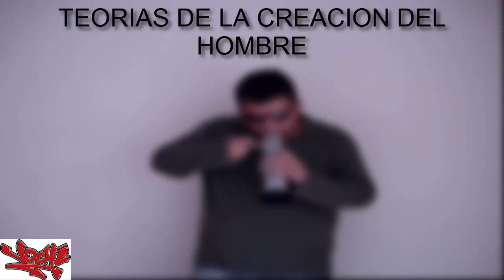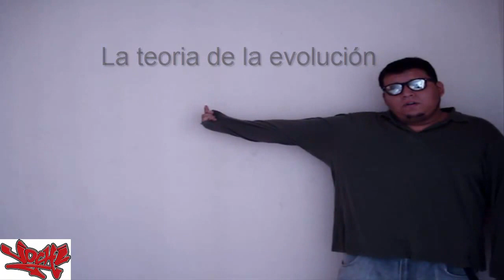JochiVblogs #2: Teorías de la creación humana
Videoblog sobre algunas teorías de la creación humana.